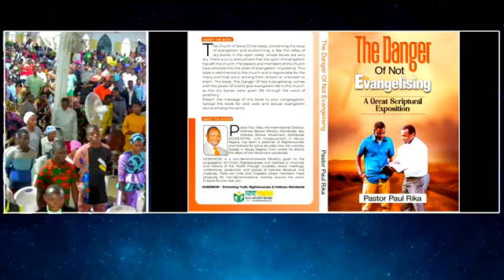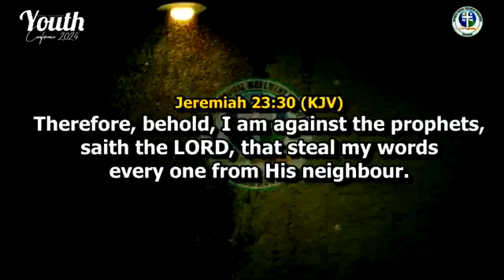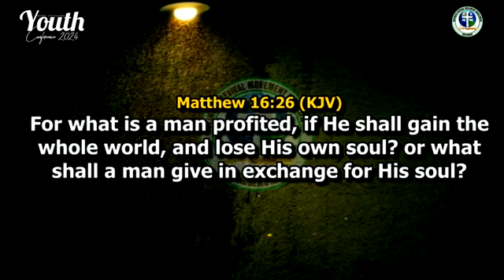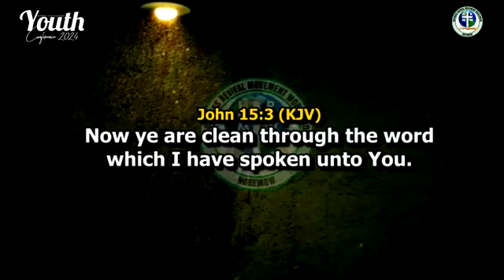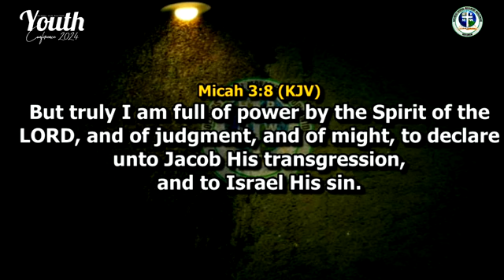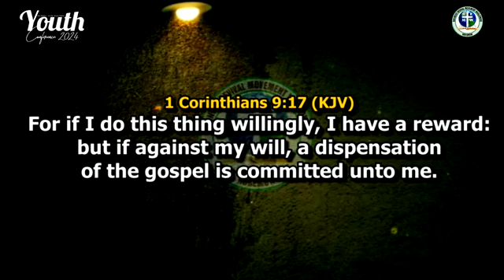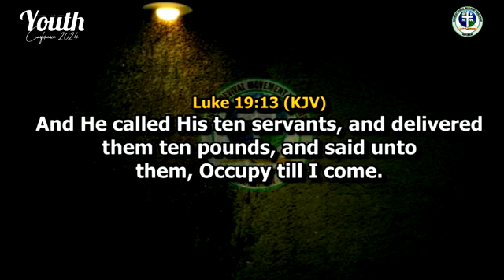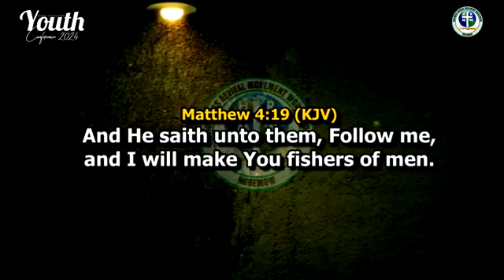THE DANGER OF NOT EVANGELISING By Pastor Cyril Utomi